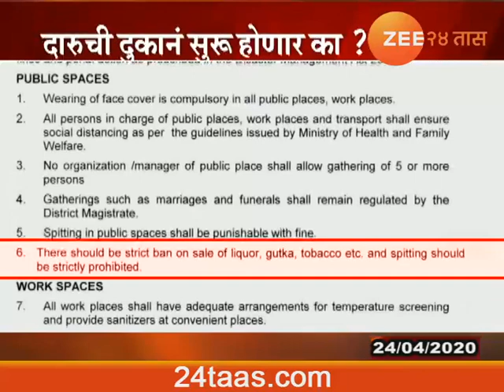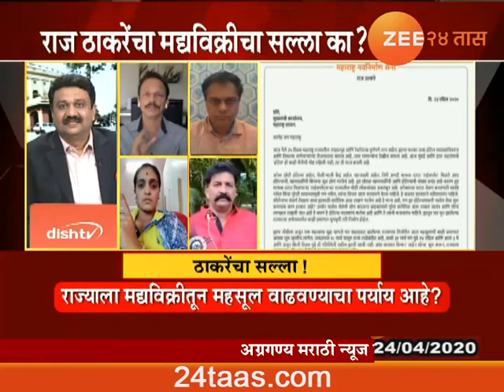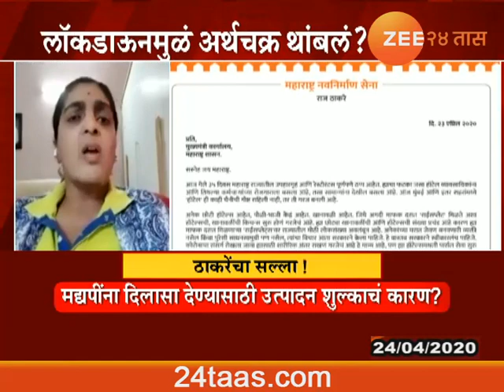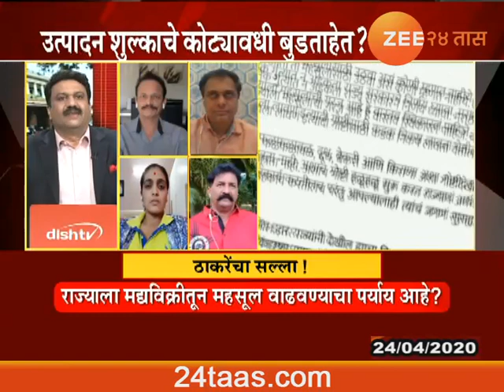ROKTHOK THAKERENCHA SALLA